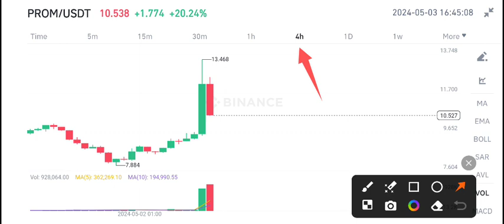PROM Coin Price Prediction Today! Prometeus PROM News Today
Queries Solved:
1.  today target
2.  price today
3.  price prediction
4.  token today target